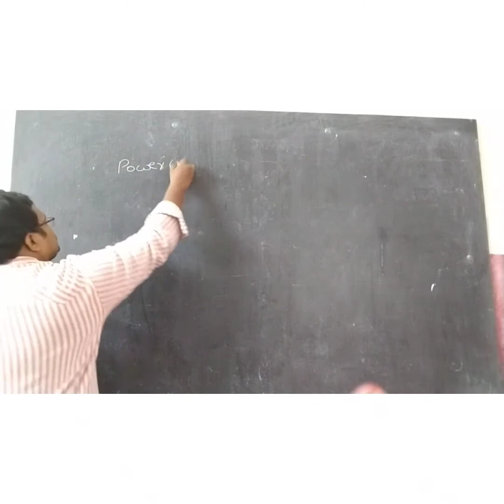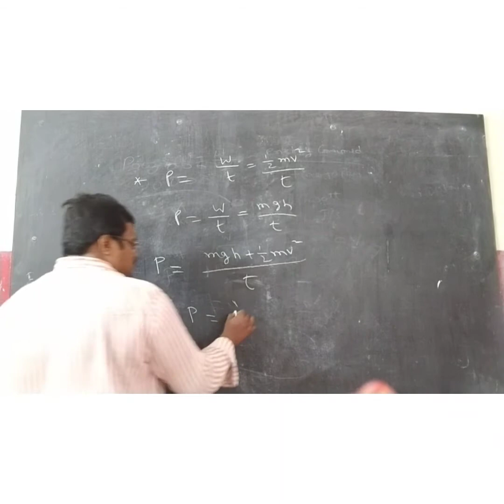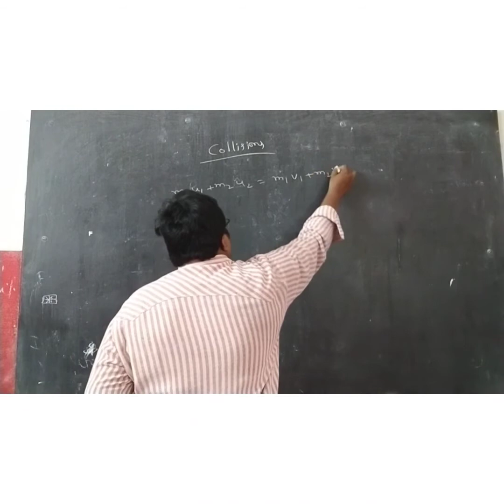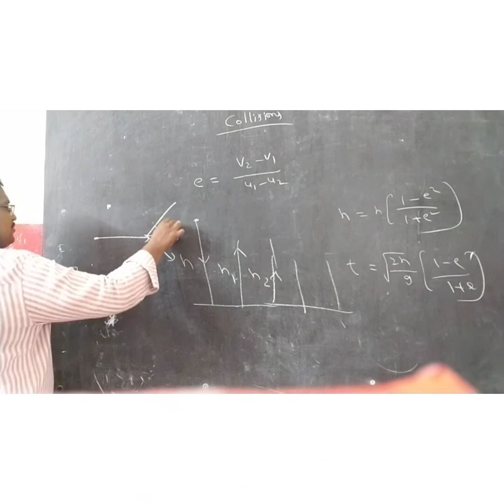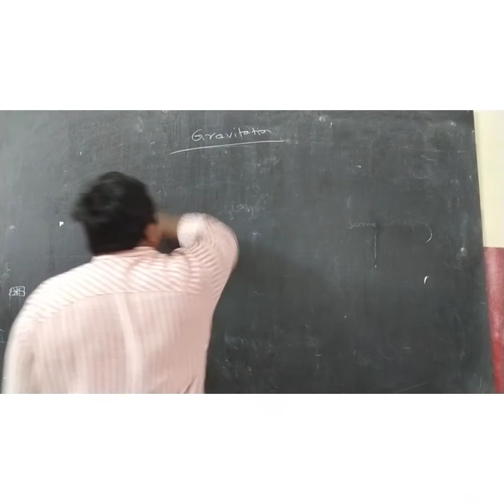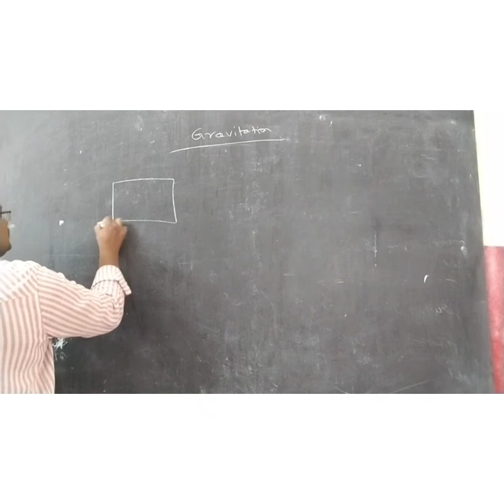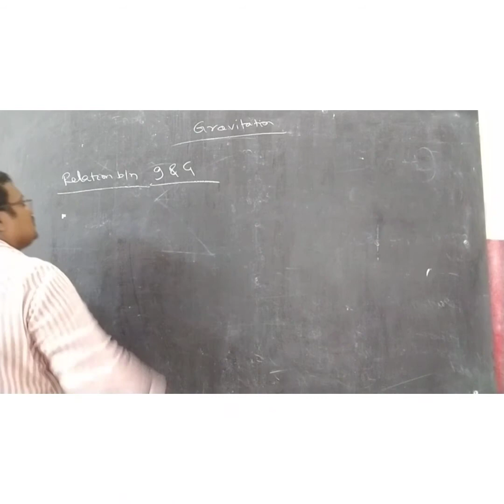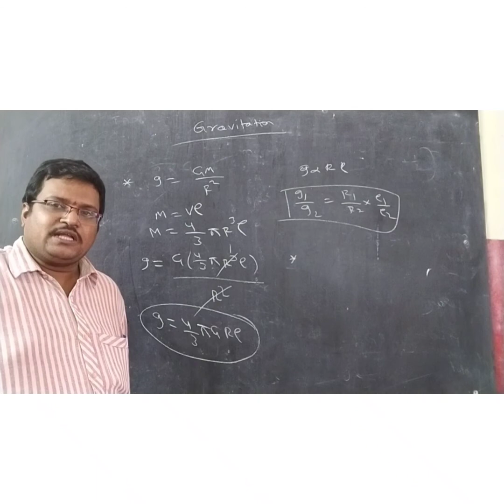Power, Collisions And Gravitation